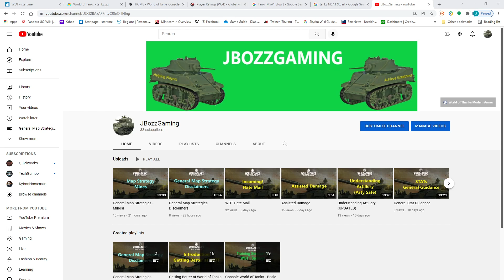Introduction to JBozzGaming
Welcome and thanks for stopping by!